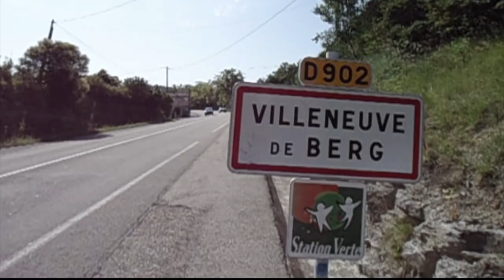CLIP Taalvakanties Villeneuve 2014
CLIP Taalvakanties Villeneuve 2014 Trailer